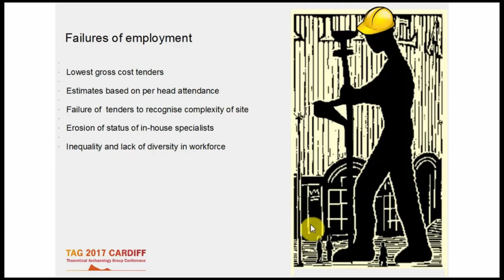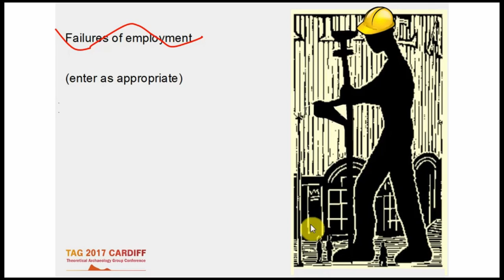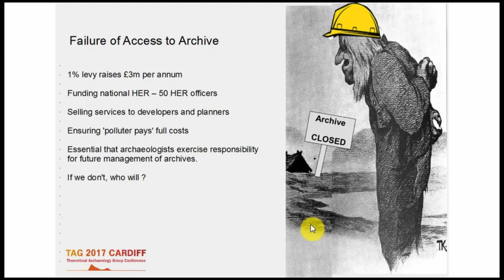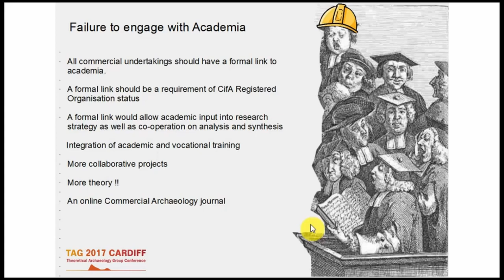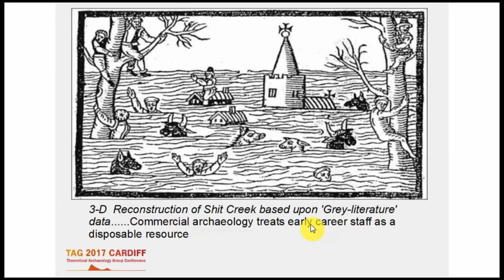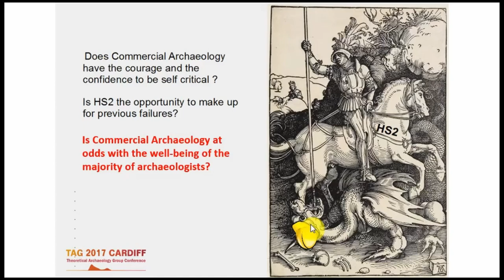The Failure of Commercial Archaeology in the UK – Can it be fixed?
Since the publication of PPG 16 in November 1990, UK archaeology has become increasingly commercialised. This has resulted in an increase in the number of sites under investigation and as a consequence, an increase in the number of archaeological employees. This paper argues, however, that commercial archaeology has failed to increase accessibility or understanding of the archaeological resource for a number of reasons:

• Increasingly limited access to and availability of archaeological archives
• A less than proportionate increase in the number of analytical/synthetic reports,
• A widening gap between commercial and academic/research archaeology,
• A failure to fully engage digital/social media in promoting and disseminating the results of archaeological research
• Despite increases in funding, staffing and available projects, commercial archaeology has failed to create a stable career structure in UK archaeology.

The paper will suggest, however, that all is not lost. The future development of our discipline will depend upon confronting, rather than deflecting, issues raised as a result of the commercialisation of archaeology. UK commercial archaeology can address most, if not all, of these issues and in doing so, return archaeology to a more progressive agenda: one better suited to the long-term future conservation, access, and understanding of the archaeological resource.

Kevin Woolridge